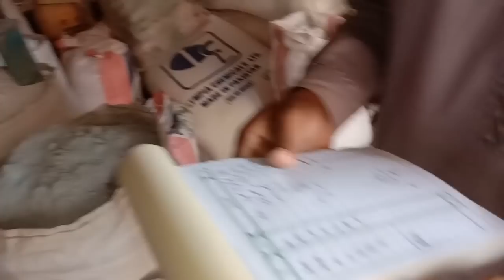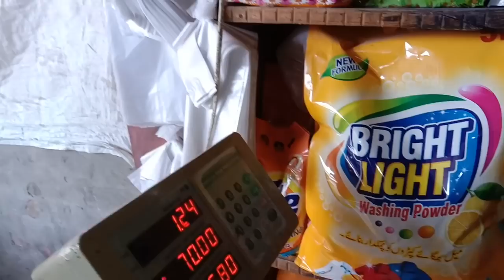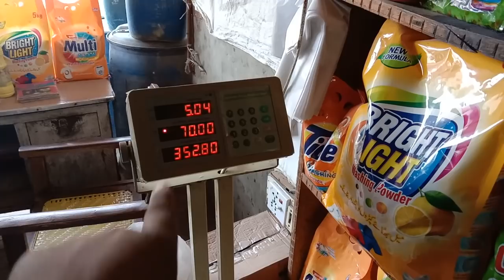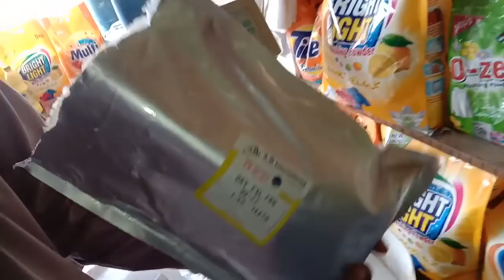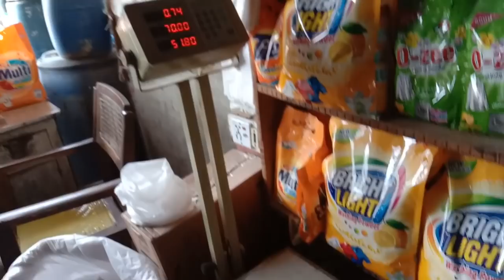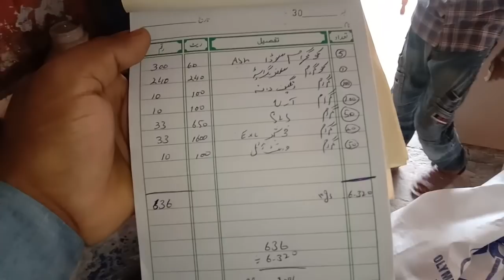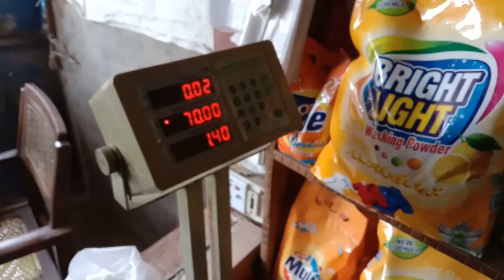How to make washing powder & Best quality Formulation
ilyas surf wala